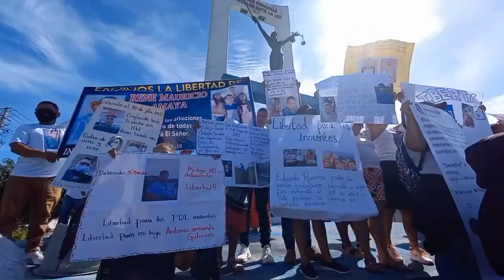Noticiero 11 de septiembre: Centros Penales permitió ingreso de medio internacional al CECOT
Durante el recorrido fueron acompañados por el comisionado presidencial para derechos humanos y libertad de expresión, Andrés Guzmán, y la procuradora para la defensa de los derechos humanos, Raquel de Guevara.